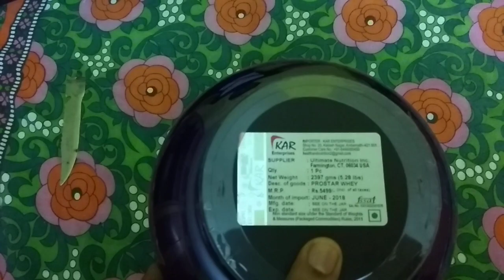Ultimate Nutrition Prostar | Whey Protein | Cookies N Cream | Unboxing | Amazon India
Product - Ultimate Nutrition Whey Protein
Importer - Kar Enterprises
Flavor - Cookies N Cream
Taste - 10/10
Mixability - 10/10
Bought From - Amazon India
Seller - Cloudtail India